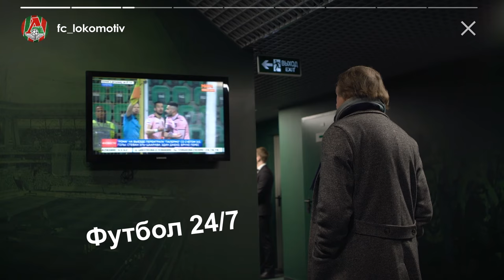LOKO STORIES // В поисках Ари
В свежем выпуске LOKO STORIES - мощная поддержка «Локомотива» от юных болельщиков, Дмитрий Лоськов и дети, ажиотаж вокруг Ари, милота в Семейном секторе, очень суровый Юрий Семин и кадры из разряда no comments.